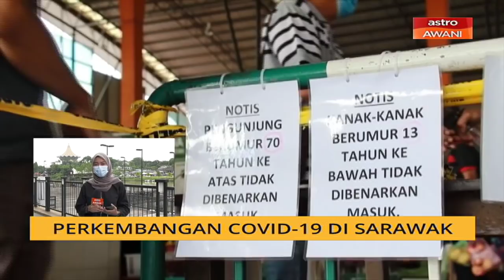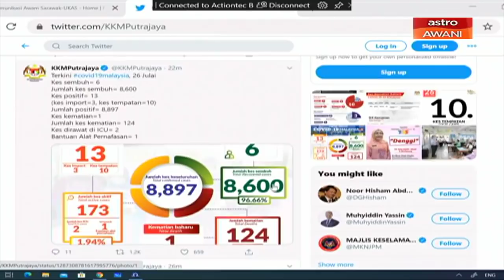Cerita Sebalik Berita: Perkembangan COVID-19 di Sarawak